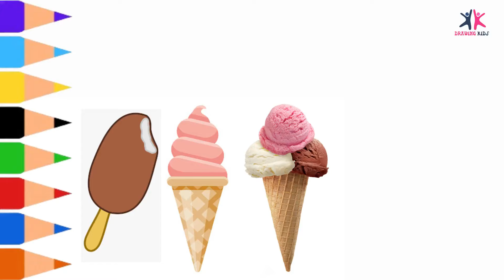ice cream for kids | Ice Cream Drawing Easy | Art For Kids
Easy Ice Cream Drawing Tutorial for Kids | Step-by-Step
HOW TO DRAW A CUTE CAKE | DRAWING FOR KIDS AND COLORING | Art For Kids

Drawing, Painting, Coloring Cake and Ice Cream for Kids & Toddlers | Easy Drawing

How To Draw Birthday Cake Step By Step🎂 Birthday Cake Drawing Easy

how to draw cute cake
how to draw a cute birthday cake
draw simple cake
cute cake
things to draw when bored
how to draw unicorn cake
cute drawings
how to draw a cute unicorn cake
how to draw a cake easy
cake
draw cake
draw
Icecream
ice cream for kids

coloring
drawing
kids coloring pages
cheetah drawing and coloring page for kids
easy drawing for kids
drawing ideas
colouring and drawing
easy drawings
simple drawings
coloring page
for kids
coloring pages
coloring for kids
pumpkin drawing for kids
unicorn drawing for kids
drawings ideas
coloring games for kids

draw simple cake
cute cake
cute drawings
cake
draw cake
draw

coloring
drawing
kids coloring pages
drawing ideas
colouring and drawing
easy drawings
simple drawings
coloring page
for kids
coloring pages
coloring for kids